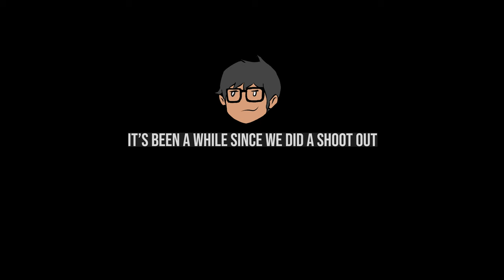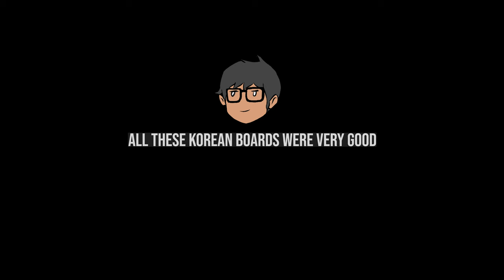Korean Keyboards are TOP Tier?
안녕하세요 여러분! 제 이름은 TW2LV2이고 키보드에 관한 유튜브 채널을 운영하고 있습니다.

You've seen all of these keebs already however, the last TKL shoot out we did was quite some time ago. Today's episode is a little diff. We're comparing only Korean boards. Which ones?

I also do build commissions and offer other services. This month, new subbers get $25 off.

If you liked the K-pop remix at the end, that was made by yours truly and @softglownyc
I don't mention it too often, but check out more here if you did like it!

Specs:
Swagkeys Transition

Config 1
CF Plate no foam/Mid in the bottom
KNC Red Jackets (Modded and re-lubed)
Soft Gaskets

Config 2
PC Plate (Top mount)
Case Foam
Mid Foam
Modded JWK Blacks

Geonworks F2-84

Config 1
Cherry Clear-Top Blacks (Modded & Hand Lubed)
Alu Plate
Soldered
O-ring Mounted
No Foam

Config 2
Cherry Clear-Top Blacks (Hand Lubed) Nixies, Stock Springs
FR4 Half Plate
Soldered
O-ring Mounted
No Foam

ABKO AR87
Modded - Custom made dampeners
Tape ON Foam
Tray Mount (Compression)
Custom switches - Akko Neon Melon
Poron Switch Pads

Keycaps:
Milky Way Studios - Retro Lights Keycaps
21KB - Retro Beige/ Hangul Red V3
GMK Purple Night

⬇️ Help out the channel with a like or sub please! ⬇️
⬇️ Both would be stellar! : ) ⬇️
⬇️ Everything in this video was paid for by me ⬇️

This channel is a true labor of love and my art shows the utmost appreciation for all the communities involved in the Custom Mechanical Keyboard space. Without them, I would not be doing this. It really takes a ton of hard work, dedication, time, and money to run, so all of your support means so much to me! Thanks so much!

✔️Music Produced by soft glow